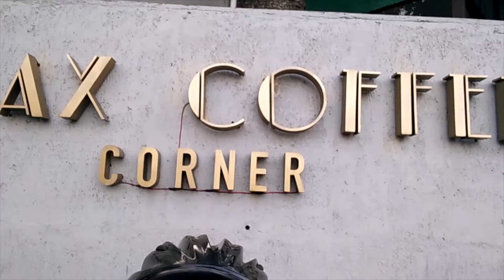"FLAX COFFEE CORNER - GEMILANG HOTEL" BICYCLE SPORT DOCUMENT 28072021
Kami akan berbagai hal penemuan dan informasi kami, sebagai wawasan ilmu yang berguna bagi menunjang kehidupan manusia, dan ilmu pendidikan dimasa depan dan juga bahwa olah raga serta fasiltasnya merupakan niat manusia menuju sehat jasmani serta mewujudkan manusia generasi mudanya maju, maka dengan itu kami buat salah satu dokumentasi konten tentang pelaksanaan olah raga sepedah salah satu kegiatan olah raga menuju manusia sehat dan jarak dan lokasi antara kota bandung menuju cidadap dengan jarak cukup jauh tetapi posisi ketinggian cukup naik dari posisi datar kota bandung, dan untuk membuktikan fasilitas dan niat yang ada.